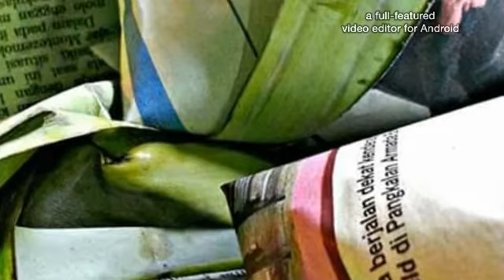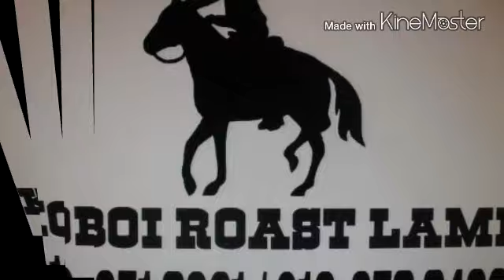BAZAR RAMADHAN DELIGHT with warongKoboi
...kami sedia menerima tempahan utk rumah terbuka, family day, kenduri, aqiqah, wedding, seminar dan tapau.
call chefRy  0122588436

jom solat, jom aqiqah, jom solat berjemaah, jom tutup aurat

sedia menerima tempahan katering utk bbq, roast lamb, kambing golek, bryani kambing etc

Salam Pengenalan dan Tahniah……….Assalamualaikum
• Adakah anda masih mencari-cari menu istimewa untuk majlis anda?
• Ingin kelainan dalam menu yang di sajikan?
• Pernah rasa dan dengar mengenai kambing bakar koboi?

warongKoboi merupakan syarikat yang berasaskan ternakan dan katering masakan
yang telah bertapak di Selangor lebih dari sepuluh tahun. Dari masa ke semasa
kami sentiasa mencari dan memberikan produk dan masakan yang terbaik kepada
rakyat Malaysia. Sejak lima tahun ini kami telah memasarkan satu masakan
berbaru yang di berasaskan Kambing yang di panggil Kambing Bakar Koboi.
Berbeza dengan yang lain, kami menternak sendiri kambing-kambing ini dengan
menjamunya dengan rumput napiah segar serta soya yang berprotien tinggi..untuk
menghasilkan daging yang berkualiti..
• Jika anda takut makan kambing disebabkan baunya… Jangan risau lagi…
Kami telah berjaya mengatasinya dengan perapan rempah ratus yang sempurna yang
menghasilkan aroma yang mengiurkan bila di panggang di atas api..dan dihidang
panas2, Kambing bakar ini di sajikan dengan tiga rangkaian sos yang terpilih
yang di masak sendiri oleh chef kita yang telah berpengalaman lebih 15 tahun
dalam bidang masakan. Kambing bakar ini di sajikan dengan Sos BBQ, Sos
Black Pepper dan Sos fresh Pudina, pilihan menu sampingan juga jangan di lupakan seperti
Coleslaw, Mushroom Sup dan Garlic Bread, Mash Potato dan pelbagai lagi mengikut
selera kita. Emm… pasti tetamu yang datang akan teringat majlis kita sampai
bila-bila..
Percayalah dengan perkhidmatan dan sajian kami,  kami berjanji akan memberi
layanan yang terbaik, kerana kita mempunyai pekerja yang berpengalaman.   Jika
anda berani dan berminat boleh terus menghubungi kami.   Kami sedia
berkhidmat… dengan harga yang Terbaik!!!
Koboi Roast Lamb, Best in Town… PEERRRRRGHHH, cuba La

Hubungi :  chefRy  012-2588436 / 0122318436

pra tempahan kambing golek untuk bulan ramadhan dan raya
SPECIALIZE IN BBQ & ROAST LAMB
Tempahan Katering Hari Jadi,
Pakej Perkahwinan,
Majlis Aqiqah
Koboi Roast Lamb Best In Town
Kan Kawan Dah Cakap. Terbaaaaek
kepada peniaga cafe, restaurant, katering, pub, bar yang nak order ROAST LAMB / BBQ, we are specialiced since 2005, call chefRy 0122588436